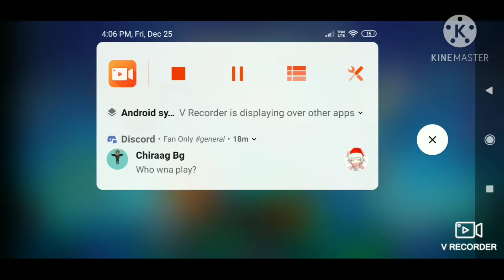Bed Wars Solo And Duo and Squad II Blockman Go Blocky Mods II Chiraag BG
What is up guys it's me chiraag and I'm back with a new video. So i have one question from all of you do u wna see me start streaming again? If yes from what time? I'm mostly free from 2 to 5.

So i combined 3 videos together one is of solo then duo and then squad or 4players.While playing duo my video had stopped for some reason and I didn't know what has happen so only half of the gameplay is there in duo part

One of you have told me to record videos in hindi.